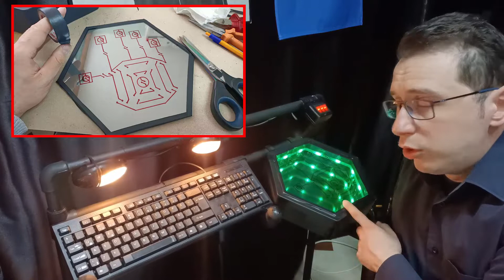DIY - LED illusion (infinity) + Handprint Scanner - LED İlizyon (sonsuzluk efekti) + El izi tarayıcı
Değerli izleyicilerim. İzleyeceğiniz video LED ilizyon tekniğinin temelini anlatıyor. Ayrıca;

Bu tekniği farklı tasarımlarla (mesela el/parmak izi tarayıcı) buluşturarak nasıl oluşturacağınıza yönelik size fikirler sunacaktır.

Bilim kurgu tarzı film veya çalışmalar yapmak isteyenlerin çok işine yarayacaktır

İyi seyirler.